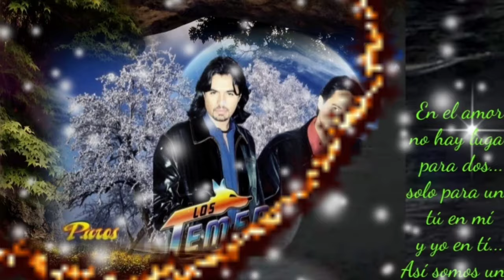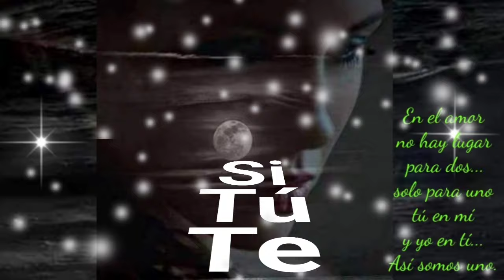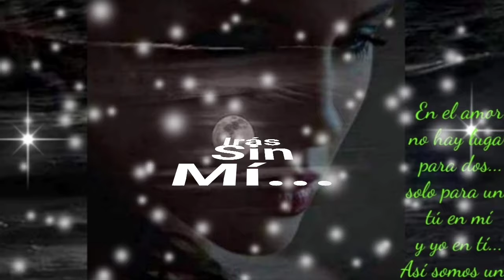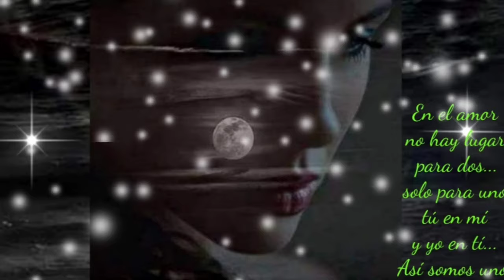CÓMO TE RECUERDO AMOR SI TÚ SUPIERAS CUÁNTO TE EXTRAÑO TE NECESITO - LOS TEMERARIOS (serge djbcmx)